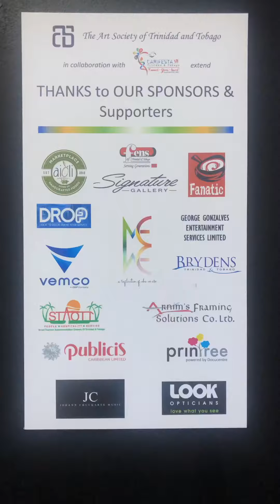ME... a reflection of who WE are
A slideshow of the works presented at the Art Society’s Visual Arts Exhibition , ME .. a reflection of who WE are .